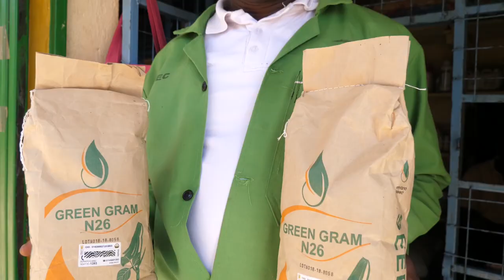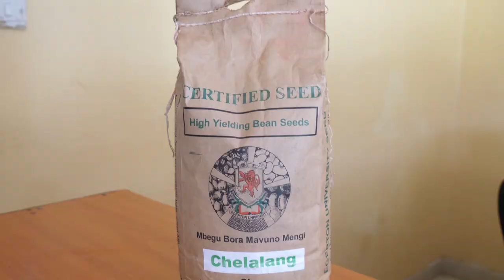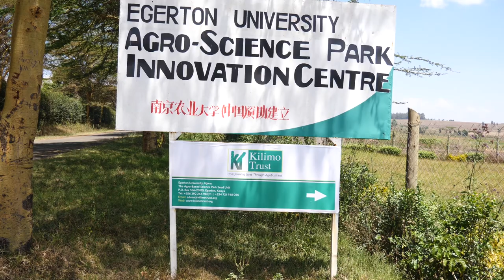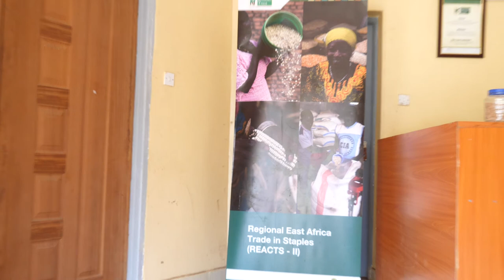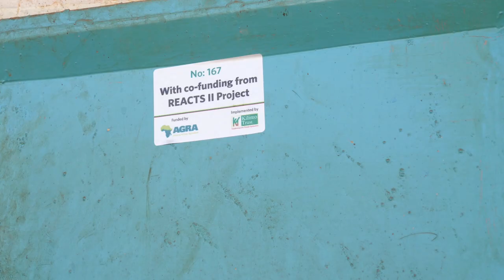REACT II Achievement in Kenya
Kilimo Trust  (Kenya)